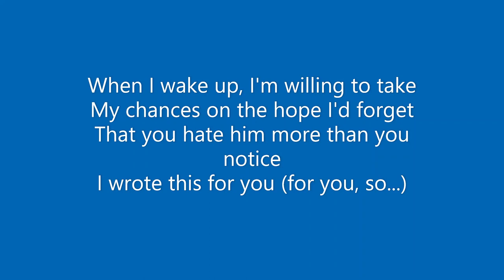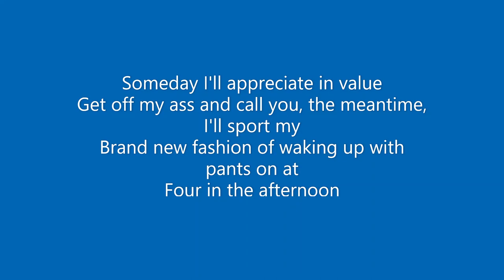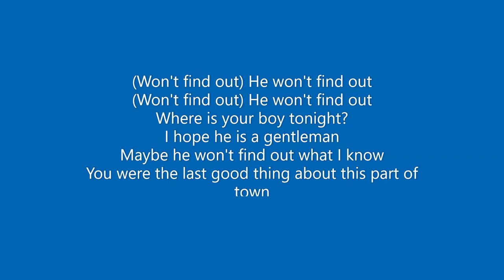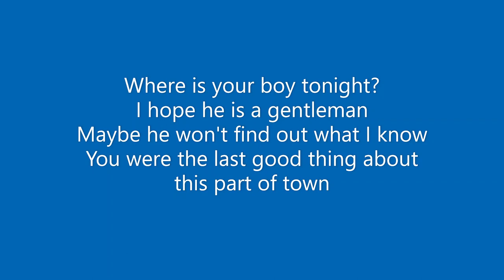Grand Theft Autumn Where Is Your Boy by Fall Out Boy (lyrics)